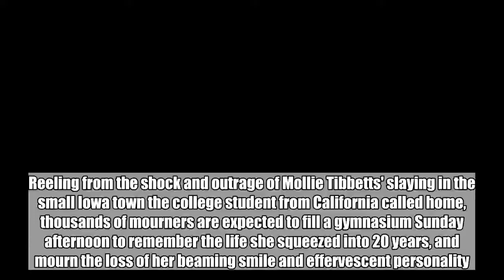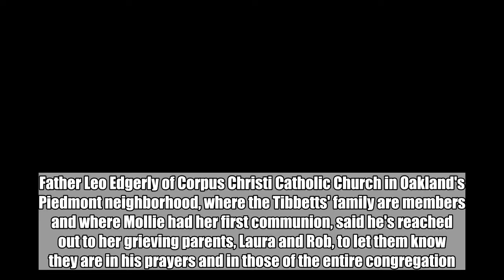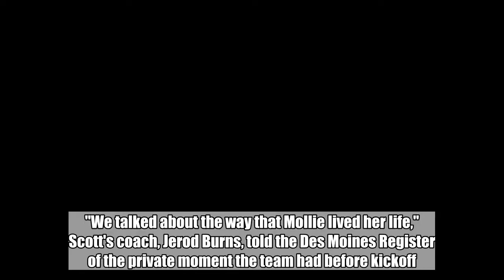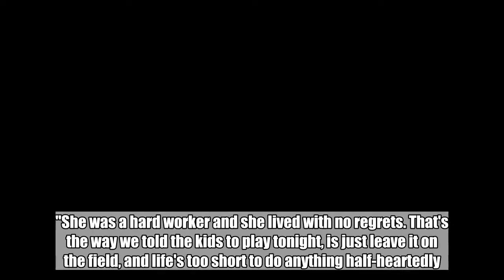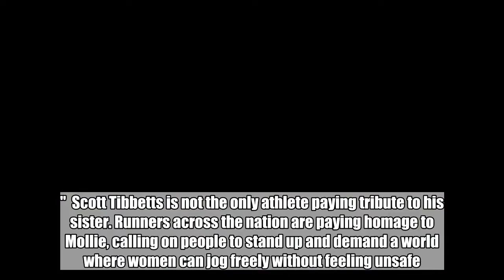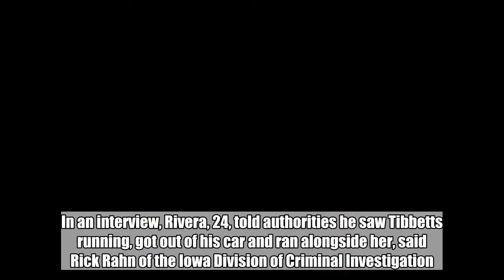As Mollie Tibbetts' family prepare for funeral, brother honors her in football game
Reeling from the shock and outrage of Mollie Tibbetts' slaying in the small Iowa town the college student from California called home, thousands of mourners are expected to fill a gymnasium Sunday afternoon to remember the life she squeezed into 20 years, and mourn the loss of her beaming smile and effervescent personality. A Mass of Resurrection for Tibbetts is scheduled for 2 p.m. (CST) at the Brooklyn-Guernsey-Malcom High School gymnasium in Brooklyn, Iowa. The town of 1,500 people is surrounded by cornfields and a placid rolling landscape now marred by the episode that started when the young woman vanished in July during her evening run and ended Tuesday when her suspected killer led authorities to her body. "It's every parent's worst nightmare, so sad, so wrong. She had so much to give," Linda Safir, a longtime friend of the Tibbetts family in Oakland, California, told ABC station KGO-TV in San Francisco. Father Leo Edgerly of Corpus Christi Catholic Church in Oakland's Piedmont neighborhood, where the Tibbetts' family are members and where Mollie had her first communion, said he's reached out to her grieving parents, Laura and Rob, to let them know they are in his prayers and in those of the entire congregation. "We now know where she is. Even though she died tragically she'll never suffer again," said Edgerly told KGO. Three days after his sister's body was found in a cornfield, her younger brother, Scott, a senior quarterback at BGM High School, led his varsity football team to a season-opening win over Lisbon, Iowa. Scott Tibbetts and his teammates have dedicated their season to Mollie and on Friday night wore patches on their jerseys and decals on their helmets with Mollie's initials inside a heart with angel wings. During the 35-24 win, Scott Tibbetts threw two touchdown passes and ran for another. After his first TD pass, connecting on a bomb early in the first half, Scott pointed to the sky in honor of his sister. "We talked about the way that Mollie lived her life," Scott's coach, Jerod Burns, told the Des Moines Register of the private moment the team had before kickoff. "She was a hard worker and she lived with no regrets. That's the way we told the kids to play tonight, is just leave it on the field, and life's too short to do anything half-heartedly." Burns said Scott Tibbetts informed him a day before that game that he wanted to play. "You've got two hours here where you can focus on something else," Burns said he told his quarterback. "This is your football team. You've got to lead it. There's nobody else that can." Scott Tibbetts is not the only athlete paying tribute to his sister. Runners across the nation are paying homage to Mollie, calling on people to stand up and demand a world where women can jog freely without feeling unsafe. Using the social media hashtag MilesForMollie, runners, both men and women, are pledging to run without fear and cross the finish line for Mollie. Mollie Tibbetts, a sophomore at th